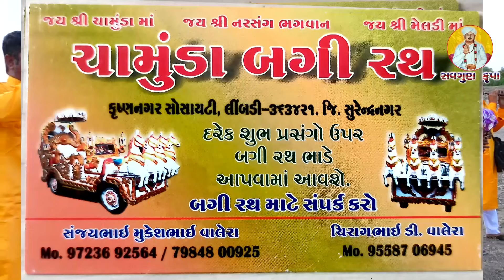ajwalu re ajwalu || Hitesh Sadhu || Vastadi- Santwani // 2023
ગુરુદેવ શ્રી ઈશ્વર રામ બાપુ ની ઉપસ્થિતિમાં શ્રી ચેતન રામ બાપુને ચાદર વિધિ નિમિત્તે યોજાયેલ સંતવાણી.
સંકટ મોચન હનુમાનજી મંદિર,
લીંબડી સાયલા હાઈવે, રાજધાની હોટેલ ની સામે,
દર્શન હોટલની બાજુમાં,
વસ્તડી, તાલુકો સાયલા જિલ્લો સુરેન્દ્રનગર Hitesh Sadhu || vastadi- santwani || 28 October 2023

25 October 2023

વધુ વીડિયો જોવા માટે અમારી You Tube ચેનલ savgun krupa* ને સબસ્ક્રાઇબ કરો અને સાથે સાથે 🔔 આઈકન ને દબાવો. અને મેળવો નવા નવા વિડીયો નુ અપડેટ...
ધન્યવાદ મિત્રો